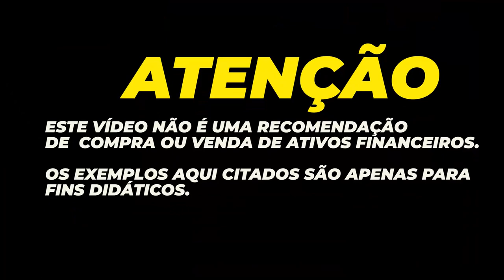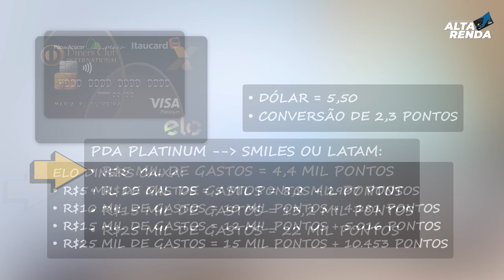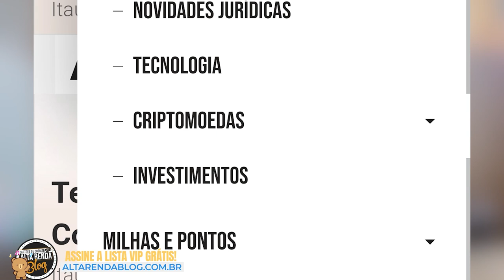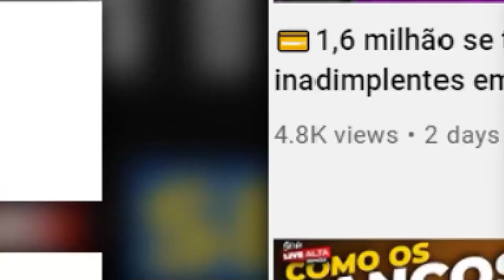💳MEGA PROMOÇÃO ELO DINERS ESTA CHEGANDO AO FIM, CORRA PARA CONCLUIR SUA META. NESTE MOMENTOO MELHOR.